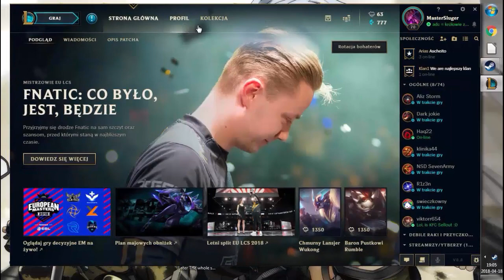Warsztat Hextech Szlagiera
Jeżeli chcesz wesprzeć Rzepaków,
możecie już teraz dać nam przysłowiową złotówkę
na rozwój kanału!